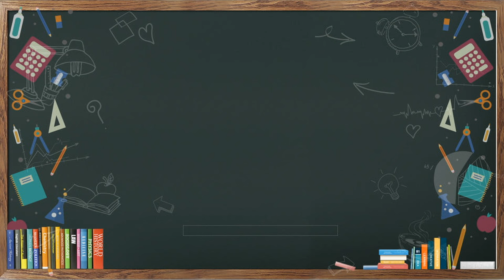Equazioni grado superiore al secondo: il tutorial definitivo e tutte le tipologie di esercizi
Puoi da oggi supportare il mio lavoro : hai preso un bel voto grazie al mio video? Vuoi regalarmi un caffè? Bene, cerca il tasto GRAZIE a forma di cuore che trovi alla destra dei tasti like e condividi e cliccaci sopra.

Vuoi un video tutto per te su un qualsiasi argomento? Magari con la teoria spiegata e diversi esercizi svolti? Fai un salto qui
Ciao ragazzi! In questo video vediamo il tutorial definitivo sulle equazioni di grado superiore al secondo